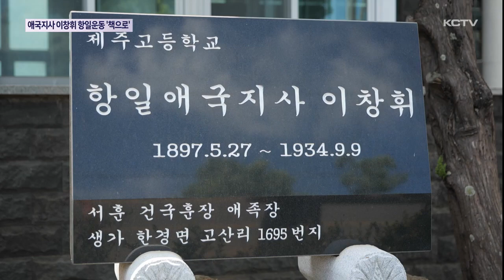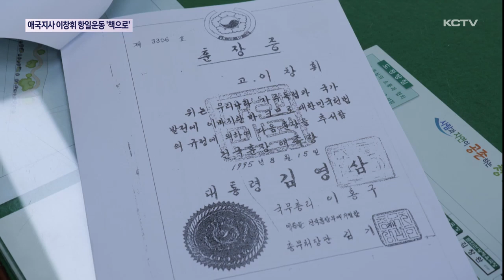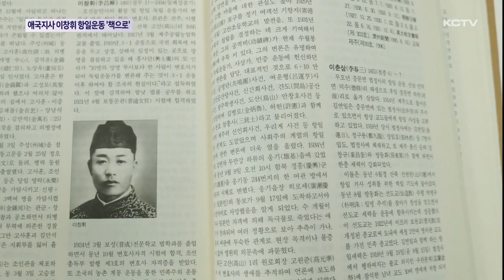애국지사 이창휘 항일 운동 '책으로'…첫 평전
일제 강점기 독립운동가들의 무료 변론을 맡았던 제주 출신 이창휘 변호사는 고향 주민들의 노력으로 뒤늦게 공적이 알려지면서 유공자로 인정 받았습니다.

이창휘 변호사의 항일 운동 일대기를 다룬 평전 제작이 제주 출신 독립운동가 가운데 처음으로 진행되면서 관심이 모아지고 있습니다.